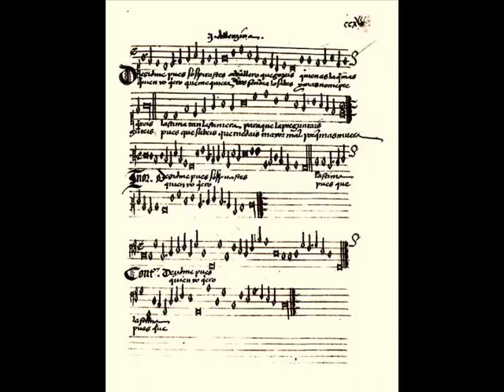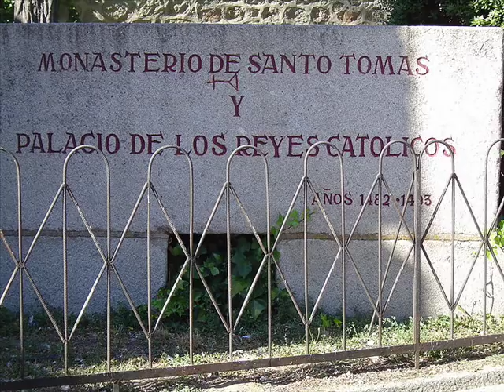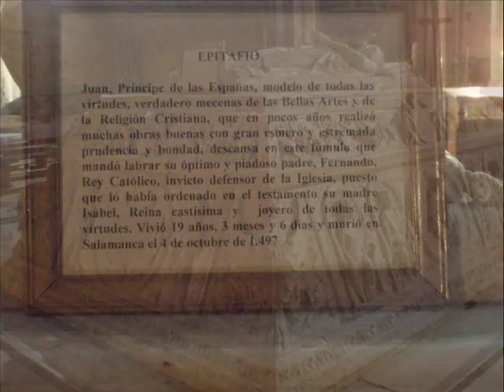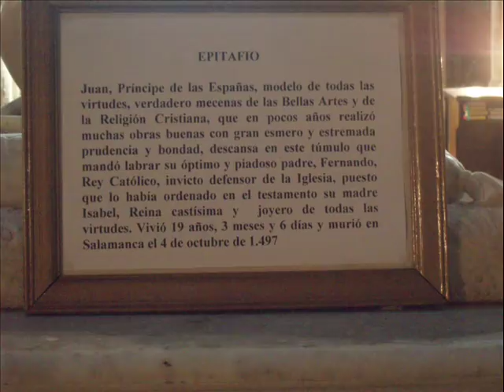TRISTE ESPAÑA SIN VENTURA - Juan del Encina (1468 - 1529)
TRISTE ESPAÑA SIN VENTURA (CMP 83) - Juan del Encina (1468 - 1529).
(Romance. "Cancionero de Palacio", S. XV/XVI).

Intérpretes: La Capella Reial de Catalunya - Hespérion XXI.
Director: Jordi Savall.

Imágenes: Real Monasterio de Santo Tomás (Ávila - España).

LETRA:

Triste España sin ventura,
todos te deven llorar.
Despoblada d'alegría,
para nunca en ti tornar.

Tormentos, penas, dolores,
te vinieron a poblar.
Sembróte Dios de plazer
porque naciesse pesar.

Hízote la más dichosa
para más te lastimar.
Tus victorias y triunfos
ya se hovieron de pagar.

Pues que tal pérdida pierdes,
dime en qué podrás ganar.
Pierdes la luz de tu gloria
y el gozo de tu gozar.

Pierdes toda tu esperança,
no te queda qué esperar.
Pierdes príncipe tan alto,
hijo de Reyes sin par.

Llora, llora, pues perdiste
quien te havía de ensalçar.
En su tierna juventud
te lo quiso Dios llevar.

Llevóte todo tu bien,
dexóte su desear,
porque mueras, porque penes,
sin dar fin a tu penar.

De tan penosa tristura
no te esperes consolar.

Juan de Aragón y Castilla o Juan de Trastámara y Trastámara (Sevilla, 28 de junio de 1478 - Salamanca, 4 de octubre de 1497), fue el segundo de los hijos de Fernando II de Aragón y de Isabel I de Castilla.
El príncipe Juan era el único hijo varón de los Reyes Católicos. Entre los títulos que ostentaba destaca el de Príncipe de Asturias, de heredero a la corona, Príncipe de Gerona, duque de Montblanc, conde de Cervera y señor de Balaguer.
Fue nombrado por sus padres gobernador de Salamanca para que fuera adquiriendo experiencia en las tareas del gobierno, bajo la tutela del obispo Diego de Deza.
De su breve gobierno de la ciudad destacan dos ordenanzas, la primera en la que ordenó empedrar las calles de la ciudad y la segunda en la que crea una casa de Mancebía, algo que con el tiempo dará origen a la tradición del Lunes de Aguas.
En abril de 1497 se casa en la catedral de Burgos con la archiduquesa Margarita de Habsburgo, hija del emperador Maximiliano I y hermana de Felipe "el Hermoso", pero a los seis meses de la boda muere en Salamanca. Según algunos muere de amor; según otros por el apetito sexual de su esposa; en realidad la verdadera causa pudo ser la tuberculosis.
Al morir sin descendencia (Margarita dió a luz una niña que nació muerta), y tras la muerte de su hermana Isabel, la heredera de la Corona pasa a ser su hermana Juana, que sería apodada "La Loca".
Su cuerpo reposa en el Monasterio de Santo Tomás de Ávila, en el precioso sepulcro realizado años después (1510) por Domenico Fancelli, por encargo de Fernando el Católico.

El romance "Triste España sin ventura", una obra maestra de la polifonía renacentista española, es un profundo lamento por la muerte del hijo y heredero de Isabel y Fernando, el príncipe Juan (el mismo tema sobre el que Encina escribió una magistral tragedia en verso).

Juan del Encina (Encina de San Silvestre, Salamanca 1468 - León 1529), fue un poeta, músico y autor teatral español, de la época de los Reyes Católicos. Perteneció, junto con Juan de Anchieta entre otros, a la primera época de la llamada escuela polifónica castellana, una de las más importantes de España.

El Cancionero de Palacio (Madrid, Biblioteca Real, MS II - 1335), llamado a veces Cancionero Musical de Palacio (CMP) y también conocido como Cancionero de Barbieri, es un manuscrito español que contiene música del Renacimiento. Las obras que posee están recopiladas durante un periodo de unos cuarenta años, desde el último tercio del siglo XV hasta principios del XVI, tiempo que coincide aproximadamente con el reinado de los Reyes Católicos.